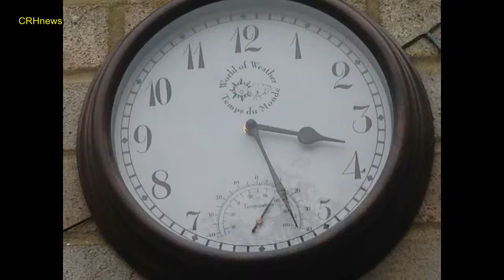CRHnews - Flight of the Bumblebee omen of Hurricane Ophelia approaching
Whats all this, the sound of a lone bumblebee extracting the last nectar from still flowering Hotlips in our Chelmsford backgarden!

First in real time, then in slow-mo with the 'Flight of the Bumblebee' violin by Katica Illenyi

It's an unusually warm, still afternoon on Saturday October 14 - methinks Hurricane Ophelia may be more than just a severe storm when she hits Essex on Sunday or Monday?

Contacted the Met Office but they said it would be a severe storm, and NOT a Hurricane, will history repeat itself, whatever!